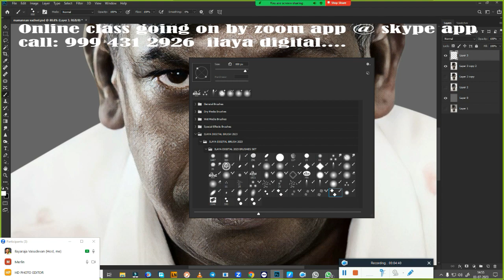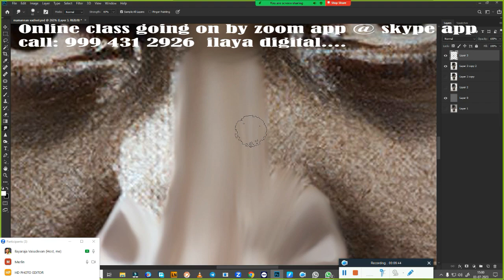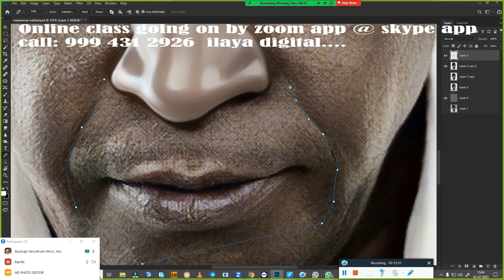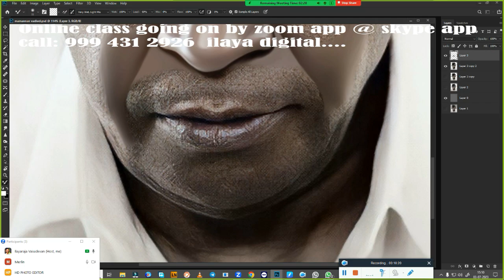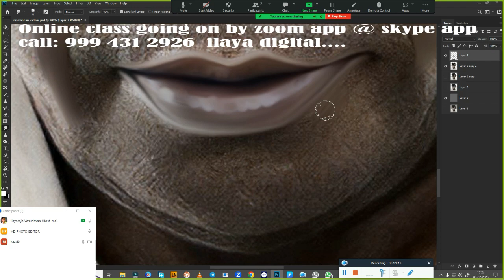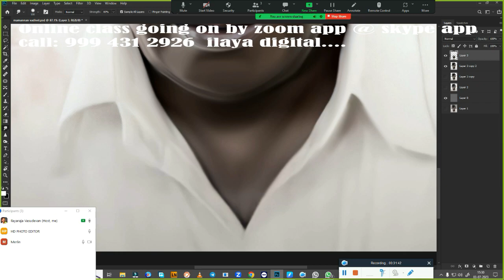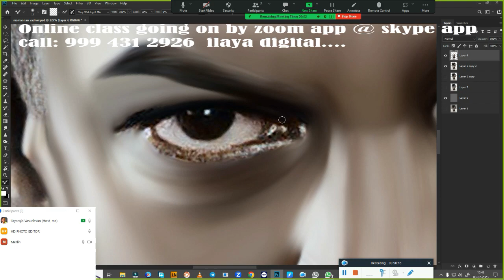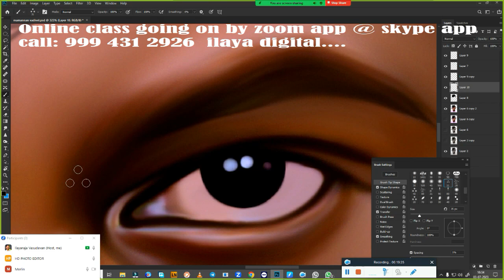Mamannan/Vaigaipuyal/vadivelu/Digital painting/ Beginners /Tamil and English/new tips/ Tutorial